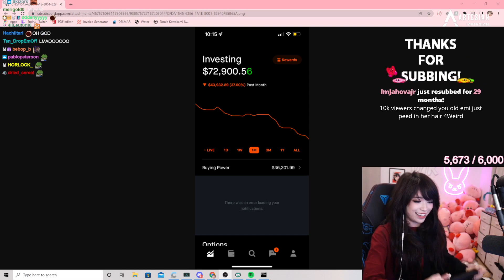Emiru Reveals Her Stock Portfolio... | "its not the bad" (COPIUM)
Emiru shows her stock portfolio to chat
For more Emiru and Mizkif content, consider subbing :)